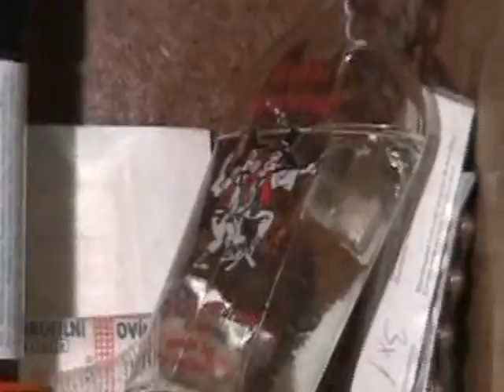slivovicová mpeg2video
Pálení slivovice a jiných kořalek.